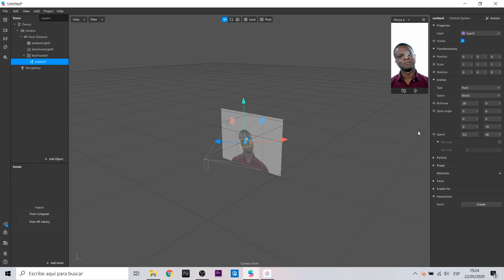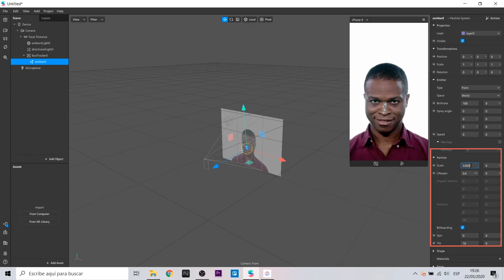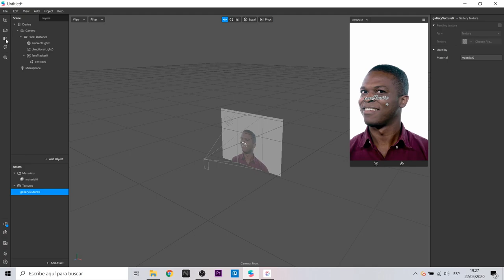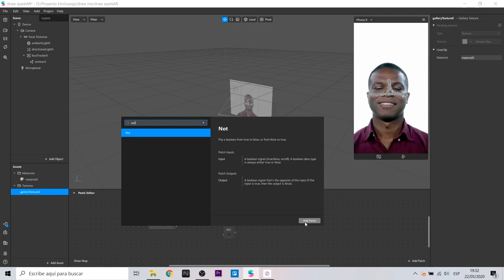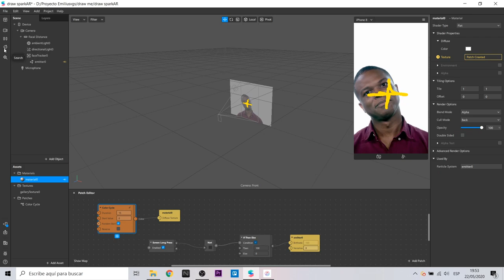Spark AR Tutorial - Draw with Particles | Face Tracker | Gallery texture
Hola! En este video les comparto mi técnica para aprender a crear filtros de realidad aumentada para instagram relacionada a dibujar con partículas usando el Face Tracker. Este es un recurso muy interesante para aumentar tu conocimiento en Spark AR. Espero que te sirva!
Hello! In this video I share my technique about how to create augmented reality filters for instagram related to drawing with particles using the Face Tracker. This is a very interesting resource to increase your knowledge in Spark AR. Hope this can help you!

Mi VR / AR software y hardware:

⚡ Oculus Quest
⚡ Gear VR
⚡ Cardboard
⚡ RiftCat
⚡ Aryzon
⚡ Zapbox
⚡ Merge Cube